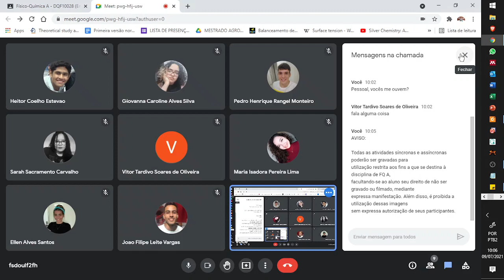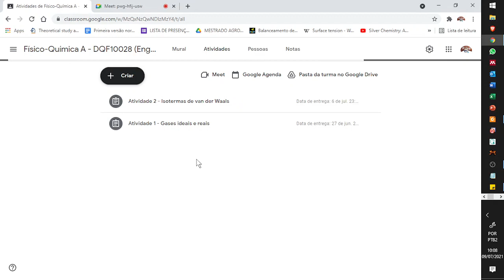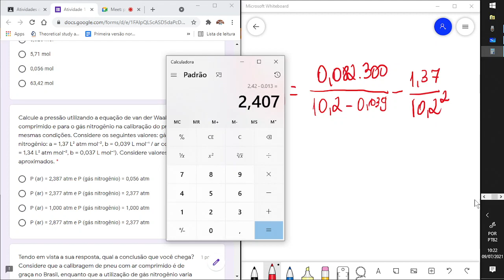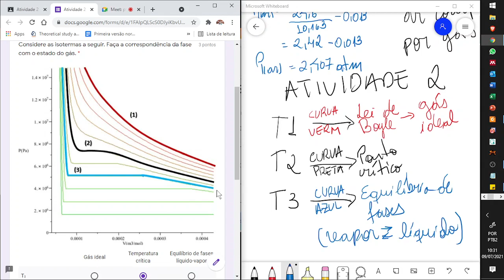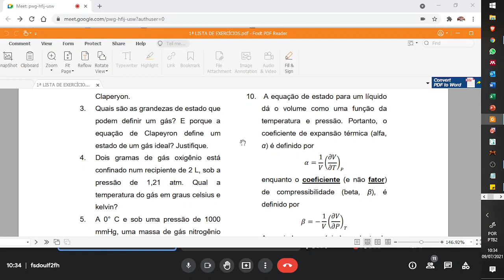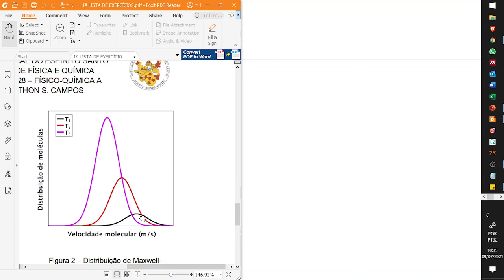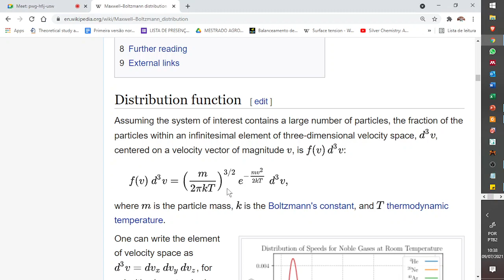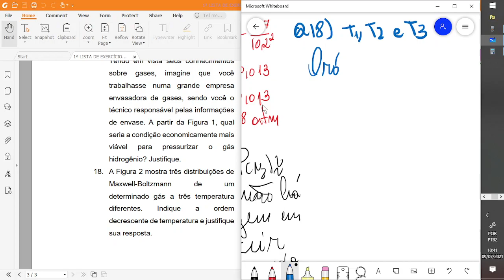Aula 01 de tira-dúvidas de FQA